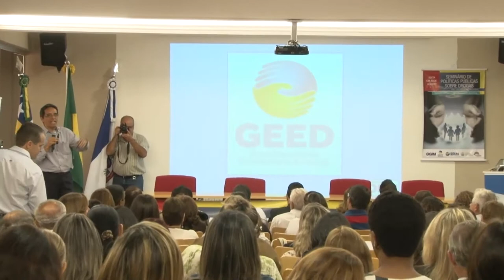Seminário sobre o tratamento e prevenção as drogas GGIM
SEMINÁRIO SOBRE TRATAMENTO E PREVENÇÃO ÀS DROGAS REÚNE CERCA DE 200 PESSOAS EM ITUMBIARA.  O EVENTO FEZ PARTE DE UM PROJETO DE CAPACITAÇÃO DE PROFISSIONAIS QUE ATUAM NO ACOLHIMENTO E TRATAMENTO DE DEPENDENTES QUÍMICOS

REPORTAGEM: VALÉRIA  LIMA
IMAGENS: CLEITON BENIGNO
Itumbiara-GO